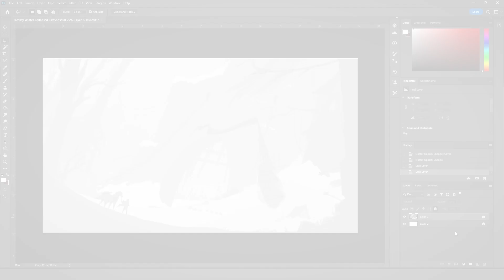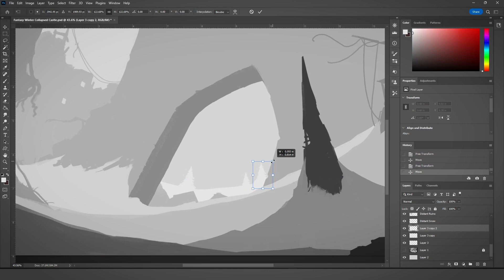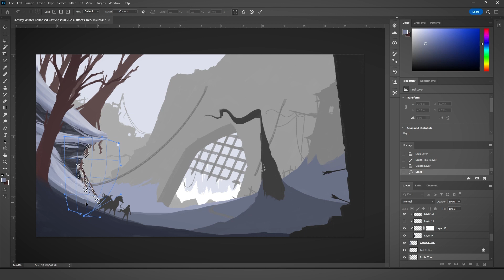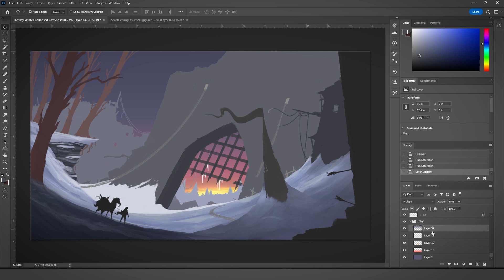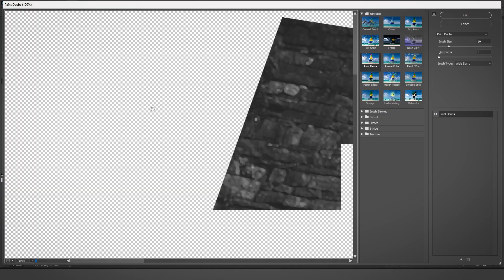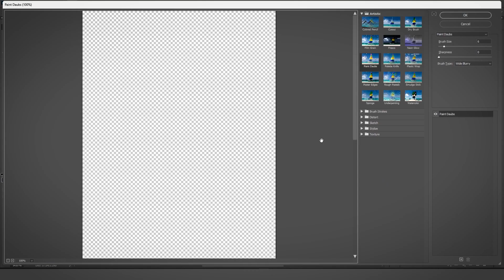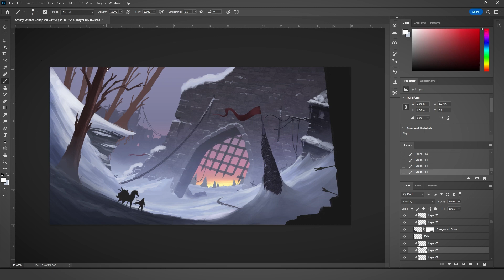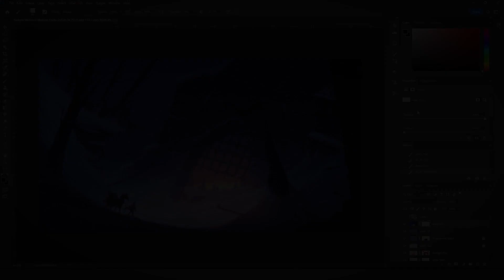The Last Gate | Photoshop Timelapse | Fantasy Concept Art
A bit of fantasy concept art!